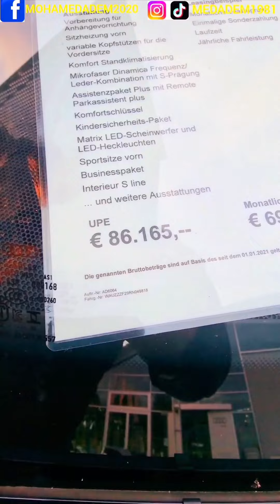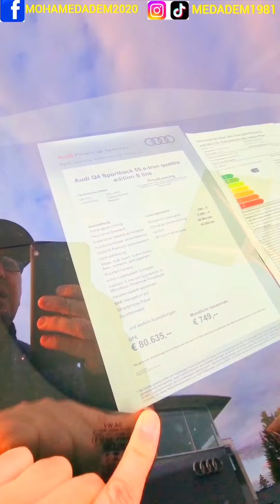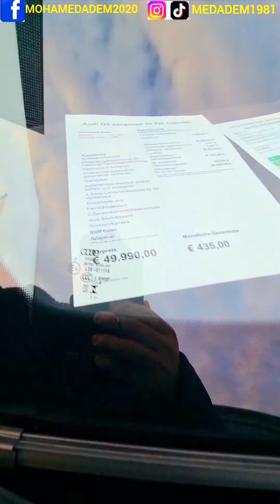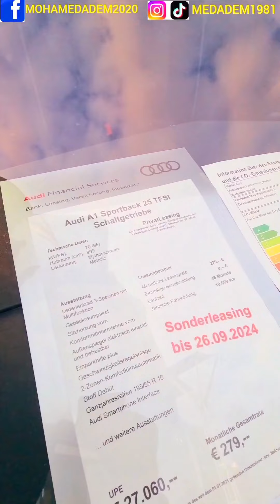سيارات أودي Audi أقل من 3 سنوات و جديدة 2024 في وكالة Offenburg بألمانيا.